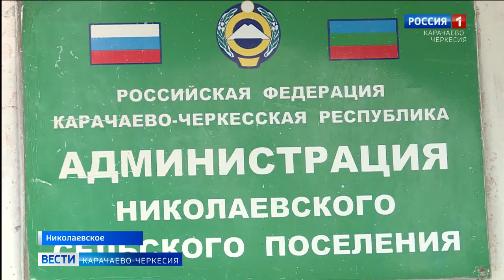Зачем жить в городе, если в селе есть все коммуникации и цифровой интернет?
Создание условий для устойчивого развития регионов является одной из важнейших задач государственной политики. Сельские территории обладают мощным потенциалом, развивая который можно обеспечить устойчивое многоотраслевое развитие, полную занятость, высокий уровень качества жизни сельского населения